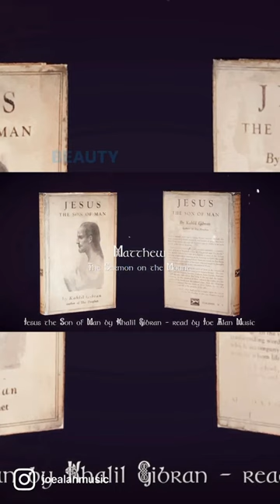Blessed are they who are not held by possessions, for they shall be free. 💛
Reading from Jesus the Son of Man by Khalil Gibran. Listen to the full audiobook as I release new chapters